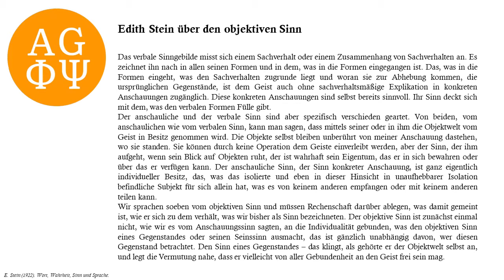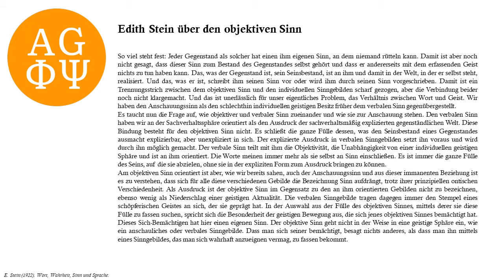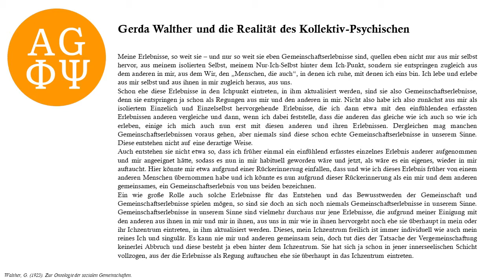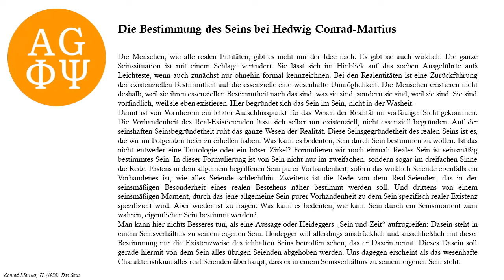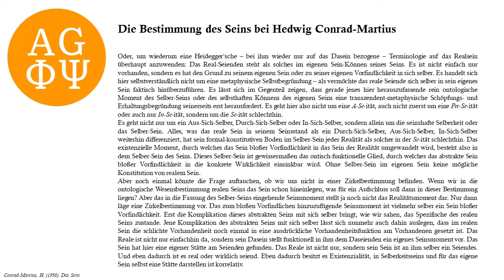Protagonistinnen der frühen Phänomenologie mit Daniel Neumann | Fipsi: E. 89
Die 89. Folge des Podcasts Fipsi, der als erster seiner Art den Dialog zwischen Philosophie und Psychologie anstrebt. Mit Daniel Neumann sprechen Hannes Wendler und Alexander Wendt in dieser Folge über den Beitrag dreier Philosophinnen zur frühen Phänomenologie. Es handelt sich um Edith Stein, Gerda Walther und Hedwig Conrad-Martius.